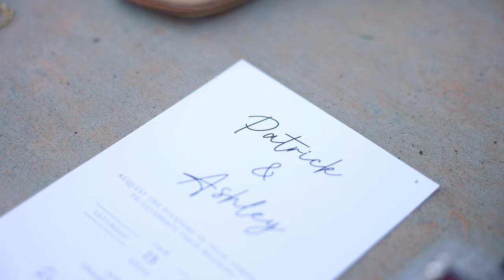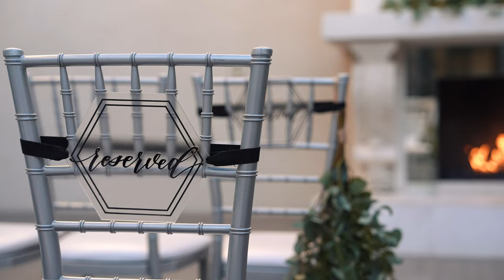The One Where They Got Married - January 13th, 2024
Mr. & Mrs. Patrick & Ashley Carter